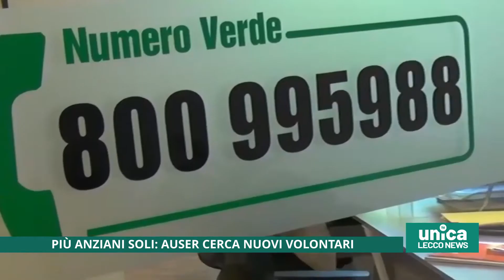Più anziani soli, Auser cerca nuovi volontari